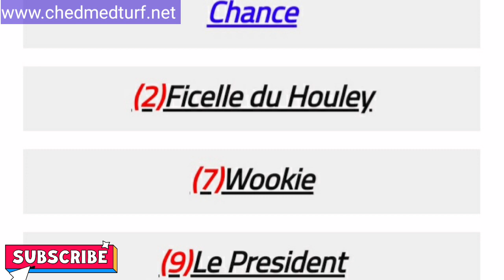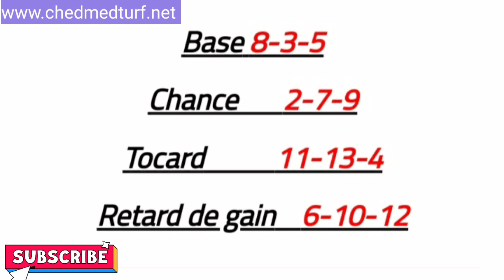Quinte du Jour. Pronostics Pmu du Quinte de Samedi 27/2/2021/ Prix Partenaire Groupe Cavallari /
Prix Partenaire Groupe Cavallari
Première épreuve
Plat - Classe 2 - Handicap divisé - Réf.  : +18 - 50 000€ - 2000m - 16 partants - Sable fibré - corde : à gauche
Pour chevaux entiers, hongres et juments de 4 ans et au-dessus, ayant couru depuis le 1er août de l'année dernière inclus. Réf. +180

chedmed chaine de pronstique gratuit;qui donne le tierce quarte quinte et les couples de tous les reunions des courses hippiques francais;